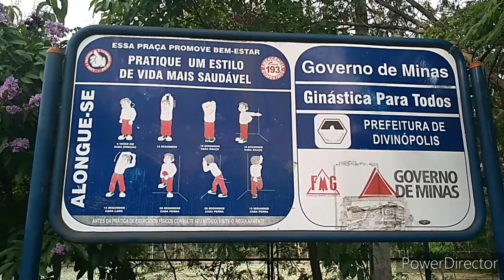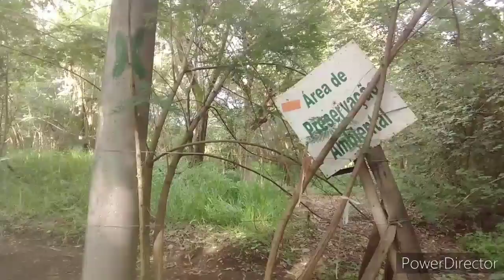Rolê na ilha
natureza em Divinópolis MG